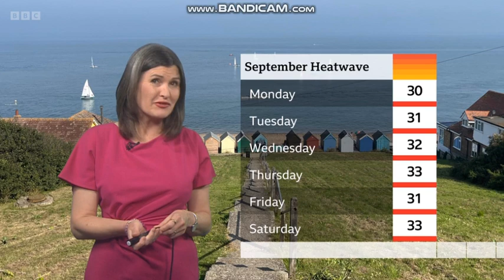Helen Willetts BBC Weather 2023 09 10